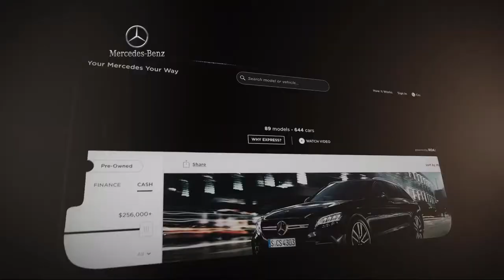2018 Mercedes-Benz GLC GLC 300 Sport Utility Fort Washington King of Prussia Cherry Hill Philadel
2018 Mercedes-Benz GLC GLC 300 Sport Utility Stock Number: JV056425T Vin:WDC0G4KB2JV056425.